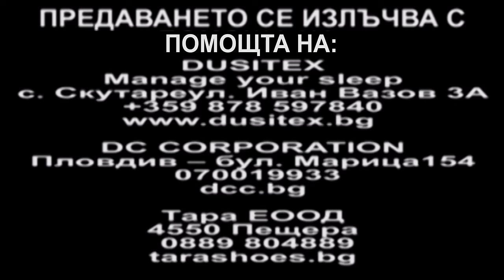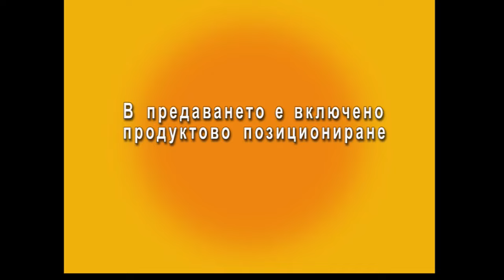СПОРТНА ТРИБУНА - ЮЛИЯН АНГЕЛОВ - ИЗБОРА НА НОВ ПРЕДСЕДАТЕЛ НА БФС 18.03.2024г.